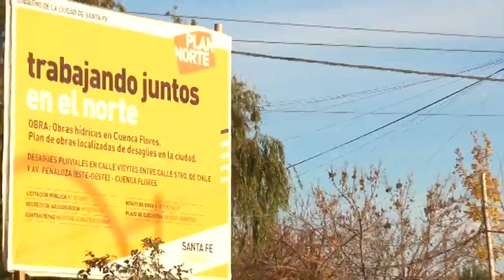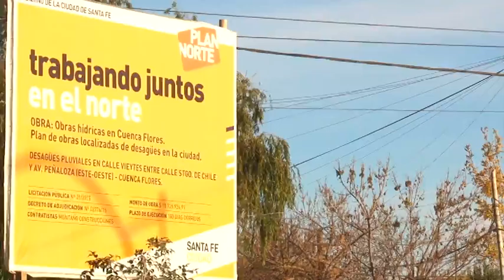Plan Norte: Comenzó la obra del desagüe pluvial Vieytes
‪#‎PlanNorte‬
Comenzamos con la obra del desagüe Vieytes que nos permitirá mejorar el escurrimiento del agua de lluvia en barrios del norte de la ciudad. El conducto irá desde avenida Peñaloza hasta Santiago de Chile, y beneficiará a familias que viven en la zona de la Cuenca Flores. Además, esta intervención se suma al pluvial que estamos construyendo en calle Azcuénaga, a las alcantarillas en Camino Viejo a Esperanza, y a la ejecución de un puente vial en esta arteria y Canal Risso.
El desagüe Vieytes es parte del conjunto de tareas que desarrollamos con el financiamiento autorizado por el Concejo en 2015, y trabajará articuladamente con el futuro desagüe Larrea y con el Espora. Son obras muy importantes porque mejoran la calidad de vida de los santafesinos, y cada nuevo avance hace que el sistema trabaje mejor.